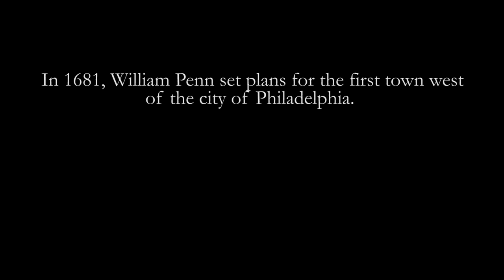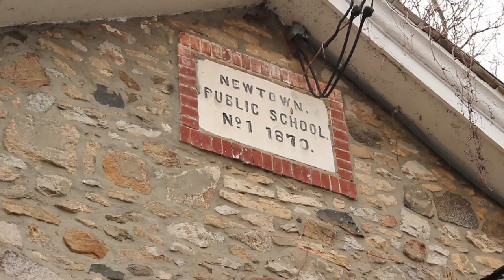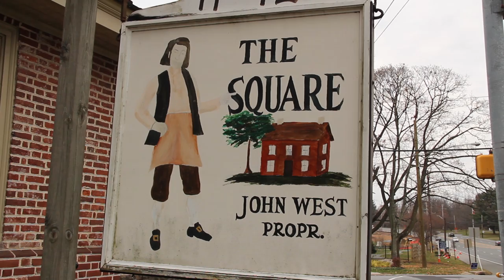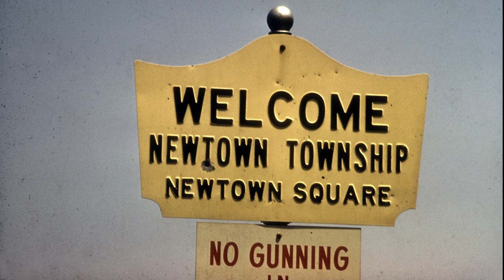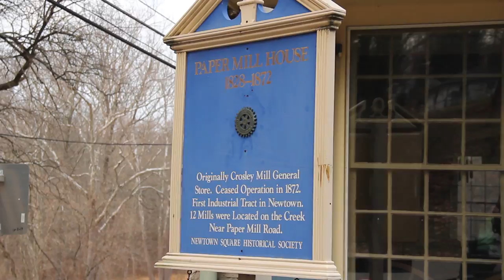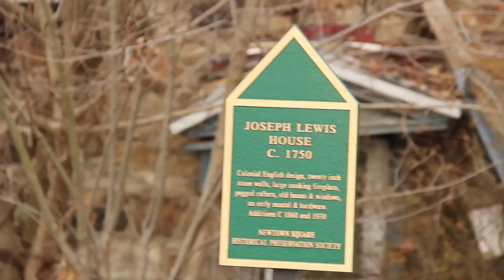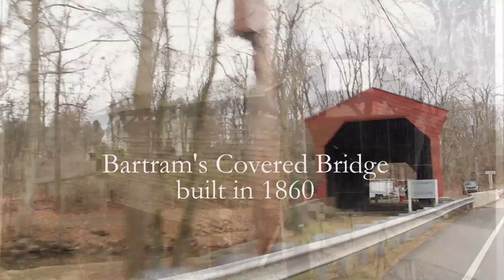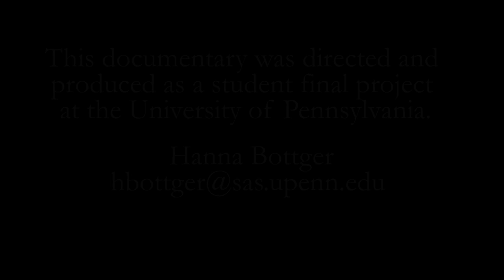Newtown Square Historical Society Documentary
Student Final Project in Documentary Film at the University of Pennsylvania
Hanna Bottger